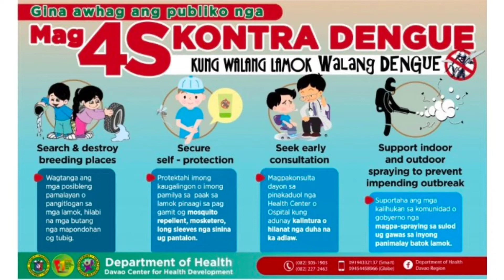Anti-Dengue Campaign bisaya editionThis is my first video information campaign against Dengue 😇